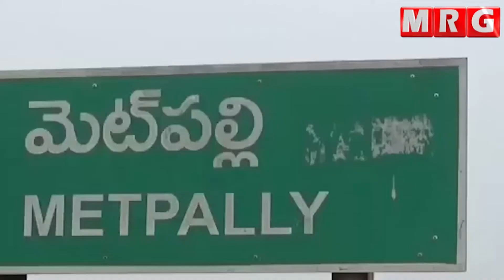గత 120 రోజుల నుండి రిలే నిరాహార దీక్ష చేస్తున్న జగ్గాసాగర్ గ్రామస్తులు